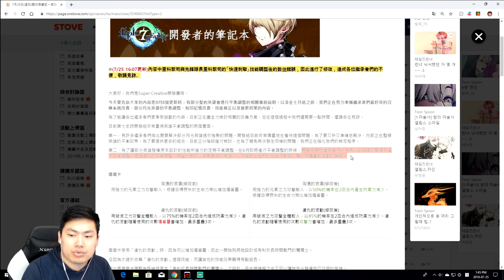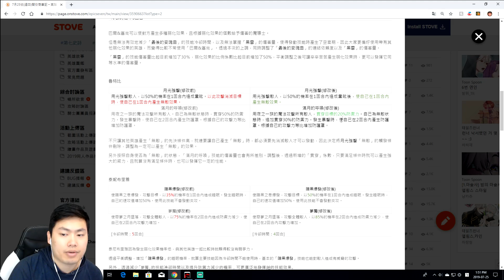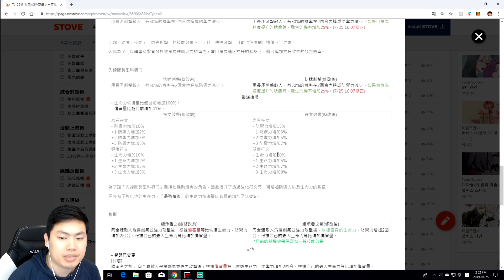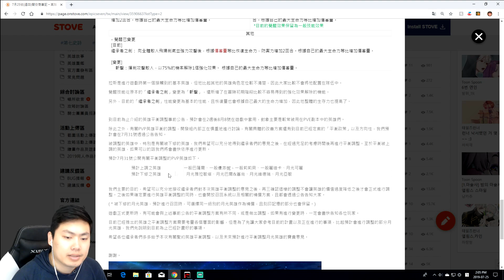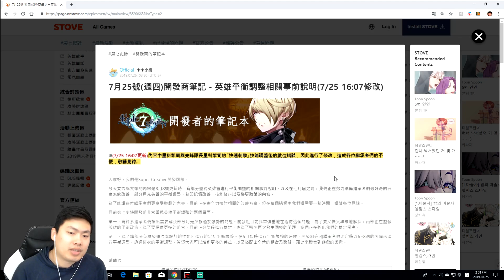✅第七史詩 新角色海邊的維爾蘿娜 & 2019.07.25 開發商筆記本